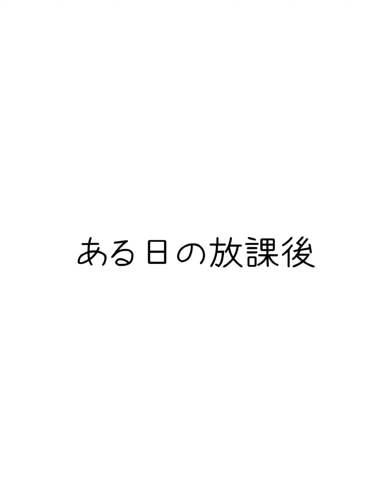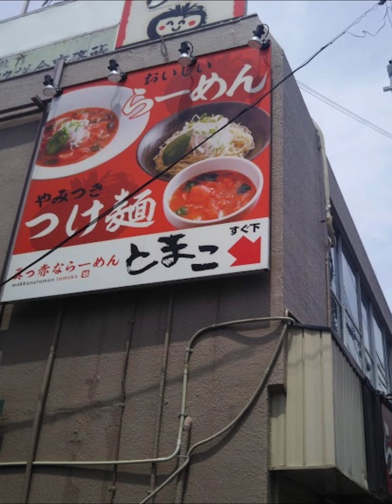あなたの知らない枚方【牧高生が制作！枚方市PR動画】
牧野高校の1年生が、教科や科目の枠を超えた課題に横断的・総合的に取り組む「総合的な探究の時間」の一環として枚方市のPR動画を制作しました。市の魅力を調べて情報を整理・発信する能力を身に付けるために行われた初の試みで、どんな動画にするのかという企画や映像の撮影、取材申し込みのほか、なんと編集も生徒たちがスマホなどを用いて行っています。
高校生から見た枚方市の魅力とは？

枚方市ホームページ「牧高生が制作！枚方市PR動画」